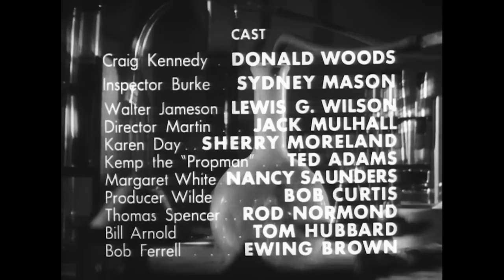Murder on Stage Nine (1951) | Classic Mystery TV | Craig Kennedy, Criminologist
Murder is performed before the eyes of dozens of witnesses on a Hollywood motion picture set when a killer switches a real gun for a prop gun.

Director: Harry Fraser
Cast: Donald Woods, Sydney Mason, Lewis Wilson, Sherry Moreland, Jack Mulhall, Nancy Saunders, Bob Curtis, Ted Adams, Tom Hubbard, Rod Normond, Ewing Brown